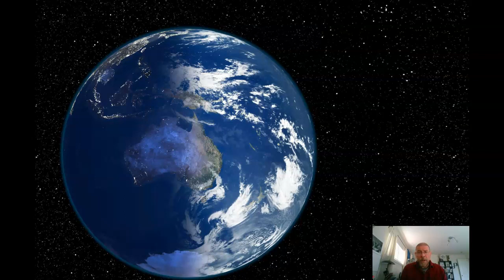PSY-45 Checking In With You Video! Sat. 5/6/23